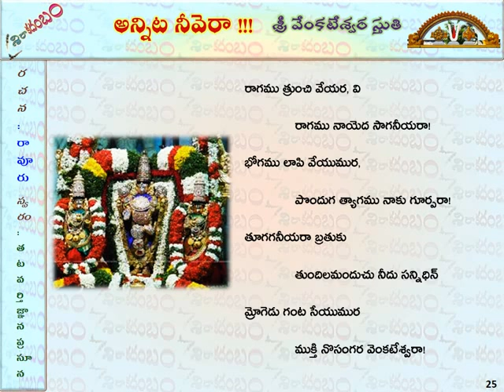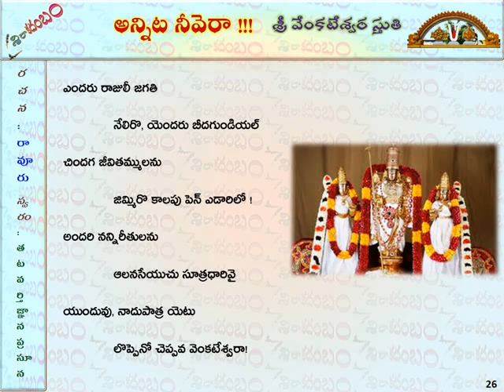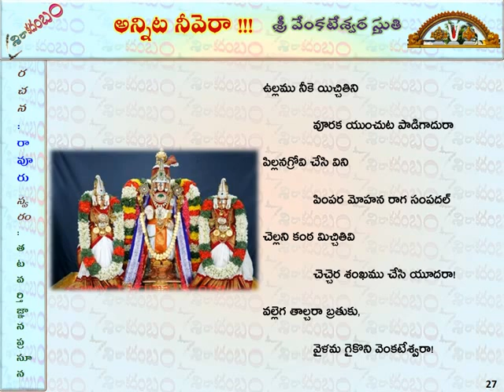Annita Neevera07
Verses on Lord Sri Venkateswara written by Late Sri Ravooru Venkata Satyanarayana Rao garu and rendered by his daughter Smt. Tatavarthy Gnanaprasuna garu